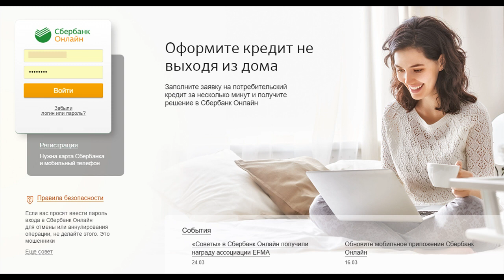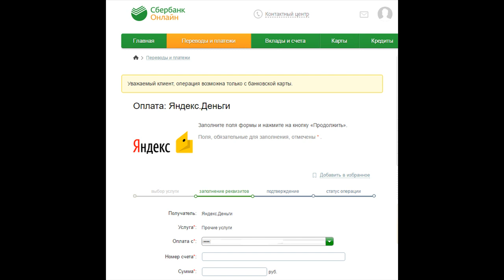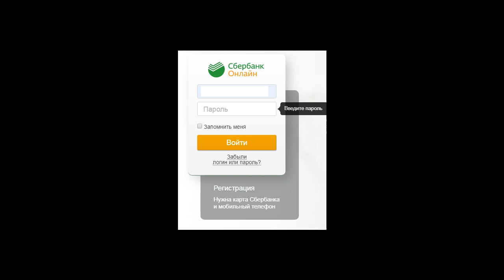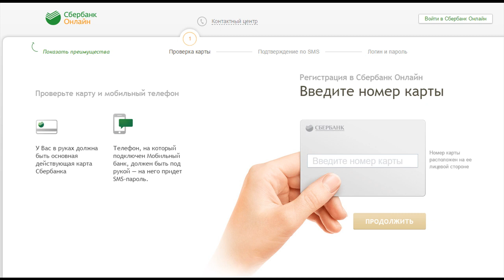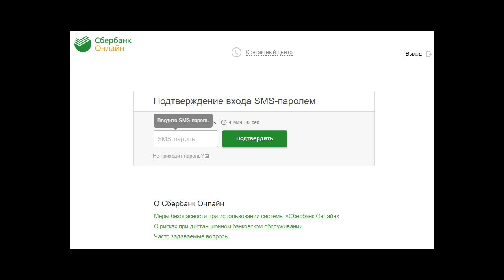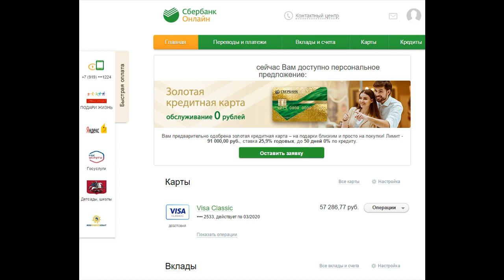Сбербанк Онлайн личный кабинет - вход в личный кабинет и регистрация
Сбербанк Онлайн: что это такое, как подключить, вход в личный кабинет